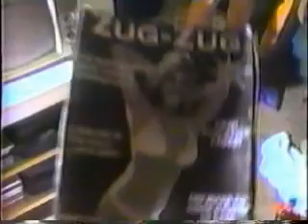Making of 'Snot Living'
Making the short film 'Snot Living' 1997